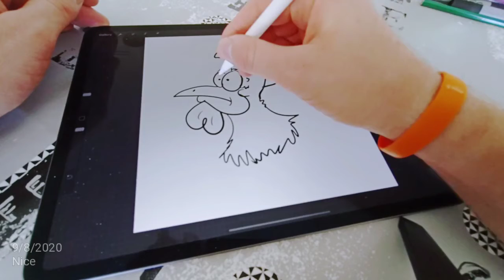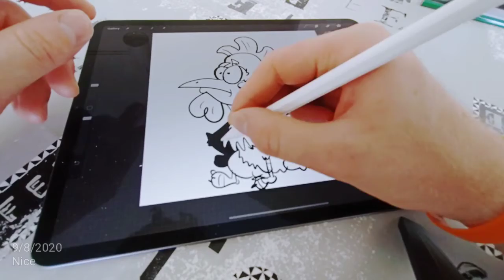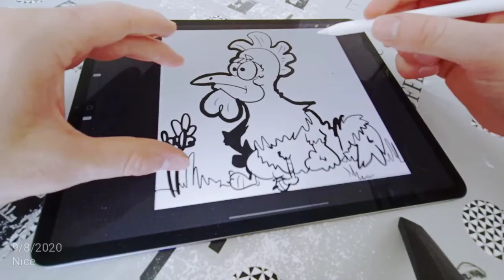Dessiner un poulet cartoonesque sur Procreate avec ipadPro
Bonjour les amis, je vous montre comment je réalise ce poulet aux allures de cartoon avec Procreate.Uniquement l'étape de l'encrage sur cette vidéo.